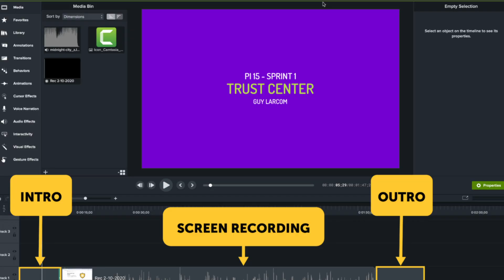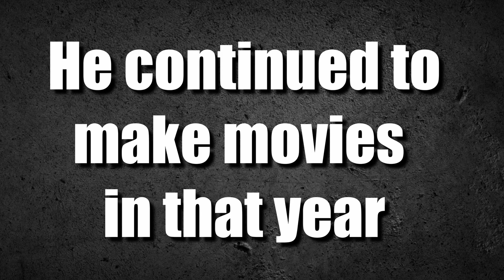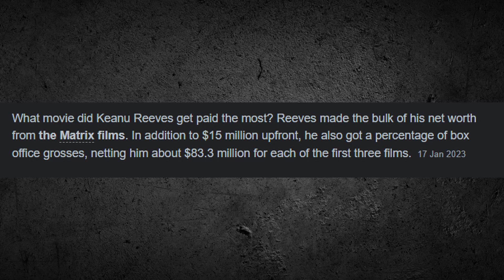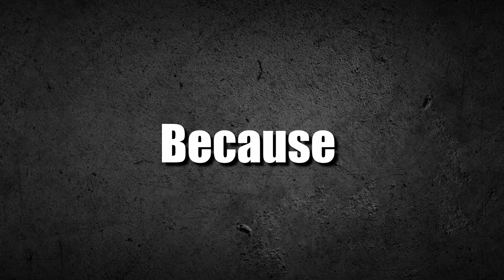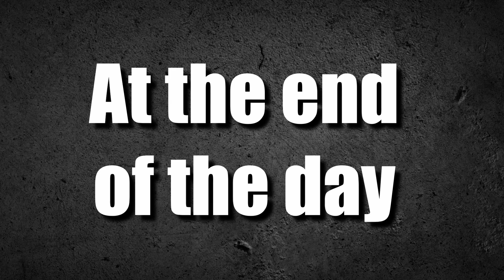3 Things You Can Learn From Keanu Reeves (life changing) WCWLF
3 Things YOU Can Learn from Keanu Reeves - WCWLF

The first episode of the series: What can we learn from
In this series I pick a bunch of celebrities of figures and analyze what they're doing that makes them so great and I'll break it down so you can start doing them yourself